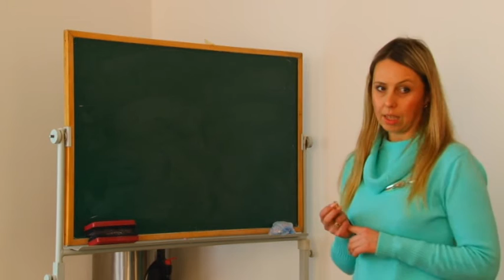Сад талантів (випуск 6)